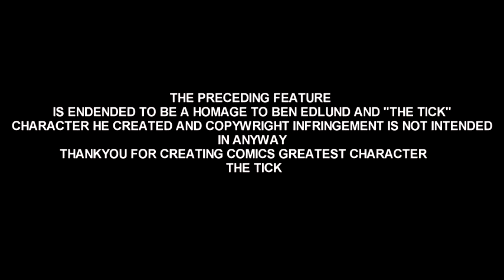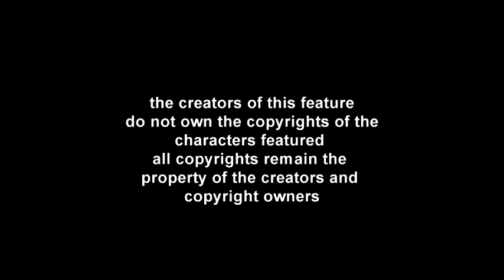THE TICK-interview #1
and so the fascinating insight into the mind of a superhero (and hes sidekick) begins.